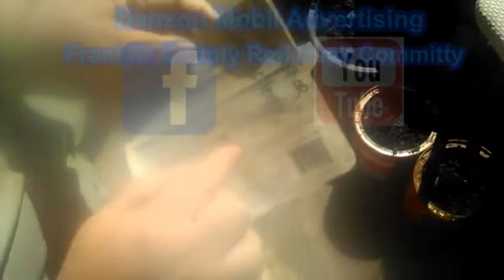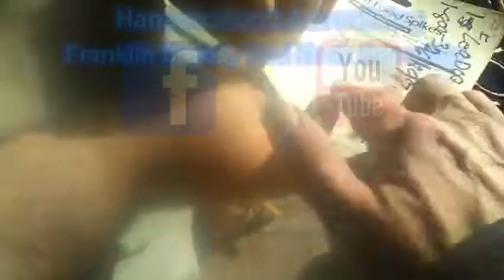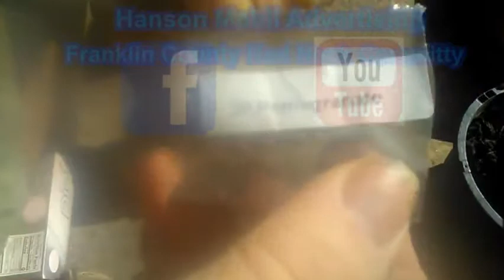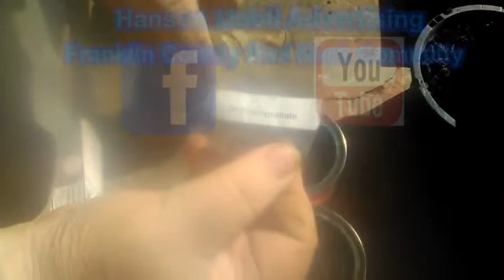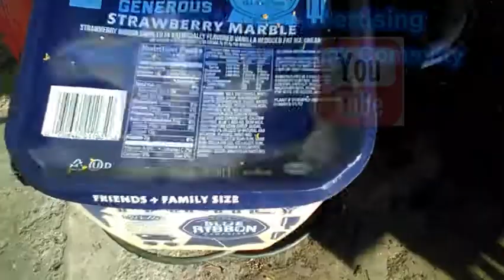Robert's Review (Gardening)